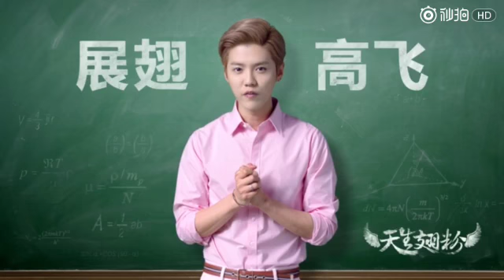[ENG] LuHan -KFC CF - College entrance examination ver.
Reproduced please indicate the source,thank you👉
video cr.

【LuHan International】